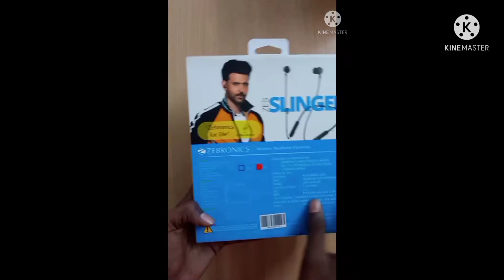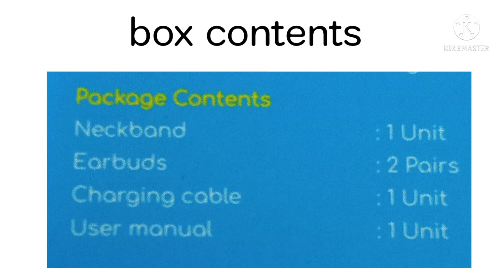zeb slinger unboxing and review | tech review